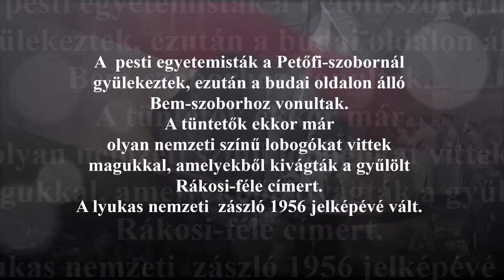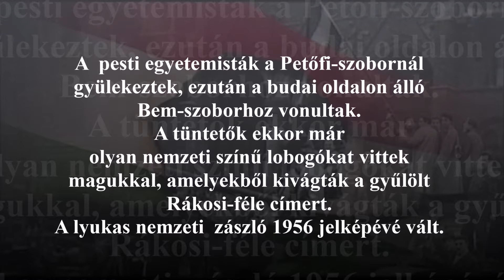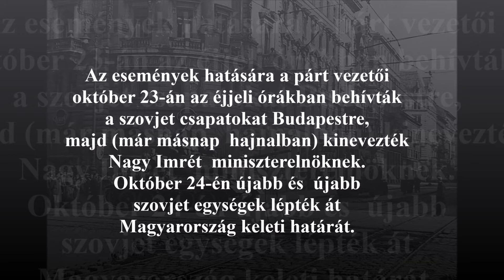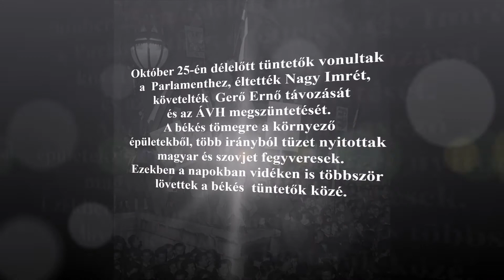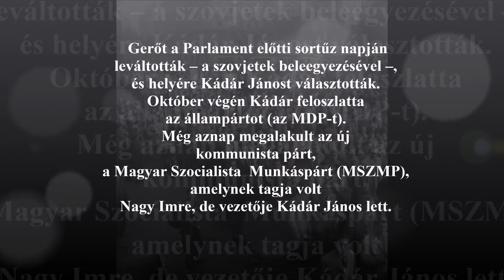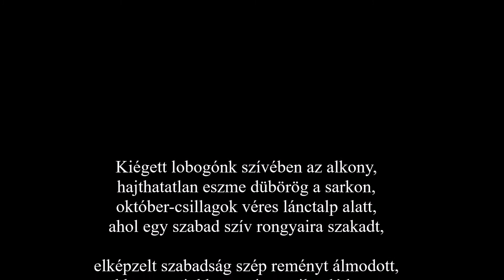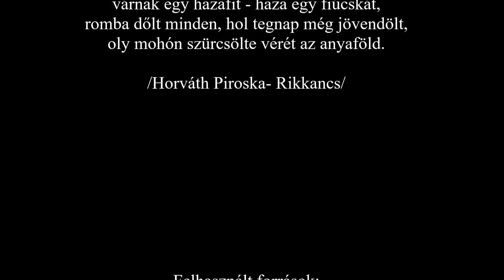Emlékezés az 1956-os forradalomra és szabadságharcra, Városföld